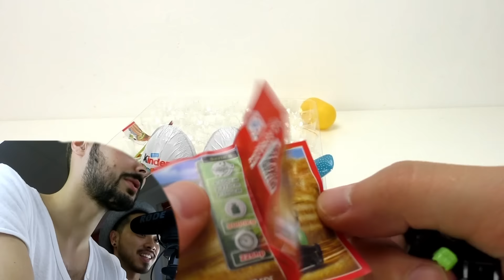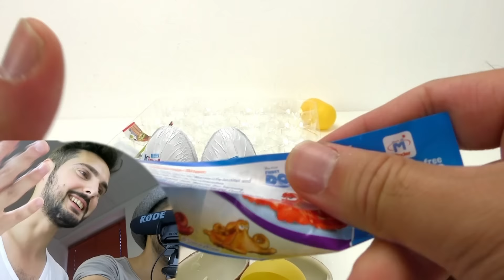10 KINDER überraschungseier auspacken | Disney Überraschungseier| Findet Dori | Unboxing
10 überraschungseier auspacken | Disney Überraschungseier| Findet Dori | Unboxing

10 überraschungseier auspacken | Disney Überraschungseier | Finden Kaan und Yoshi Nemo?

6100